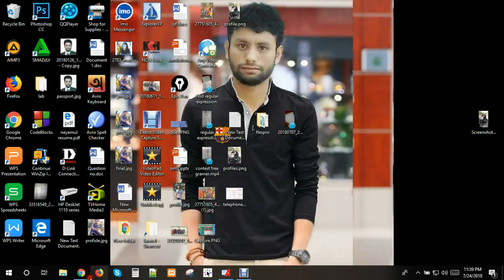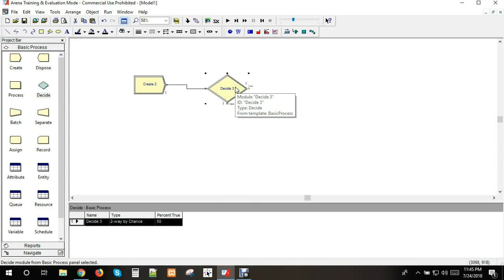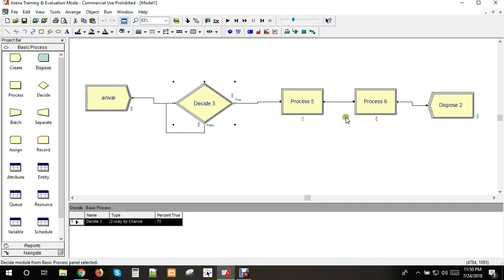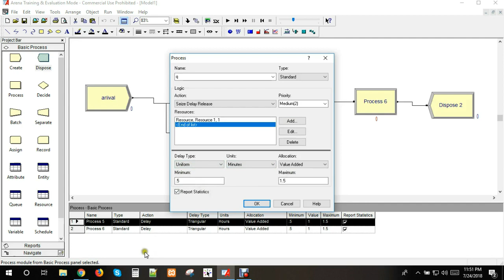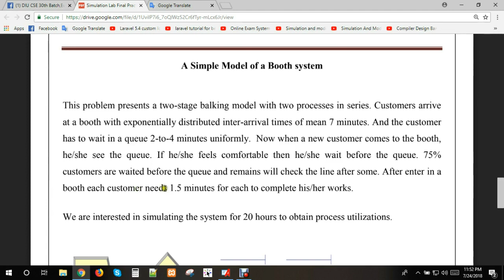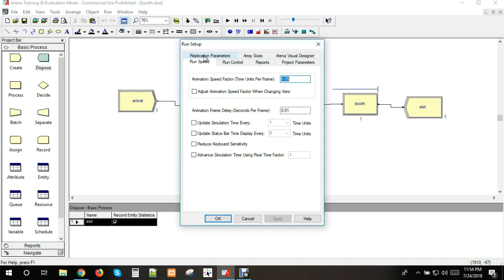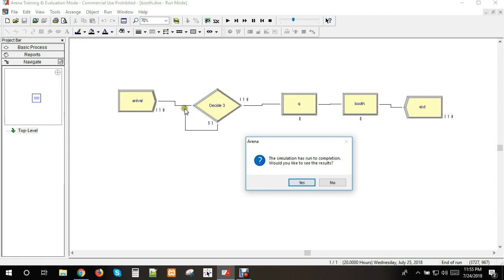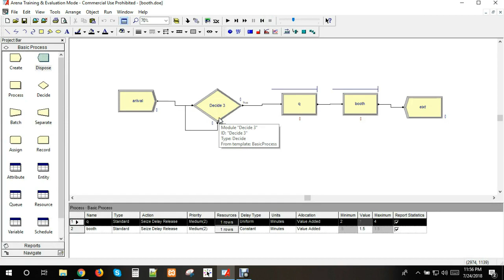Simulation & modeling Lab example solution -1 ( Using Arena )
Simulation & modeling Lab solution.
Simulation & modeling bangla tutorial using arena.

This problem presents a two-stage balking model with two processes in series. Customers arrive
at a booth with exponentially distributed inter-arrival times of mean 7 minutes. And the customer
has to wait in a queue 2-to-4 minutes uniformly. Now when a new customer comes to the booth,
he/she see the queue. If he/she feels comfortable then he/she wait before the queue. 75%
customers are waited before the queue and remains will check the line after some. After enter in a
booth each customer needs 1.5 minutes for each to complete his/her works.